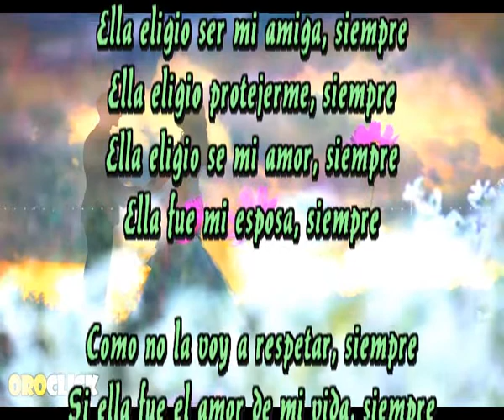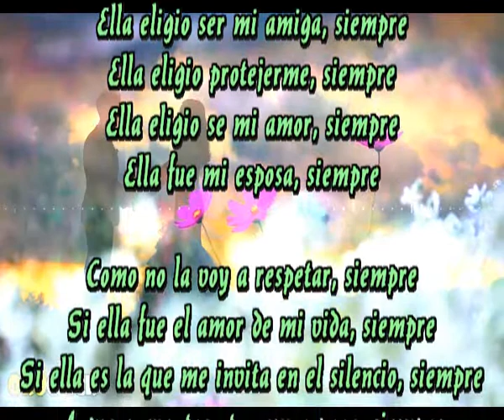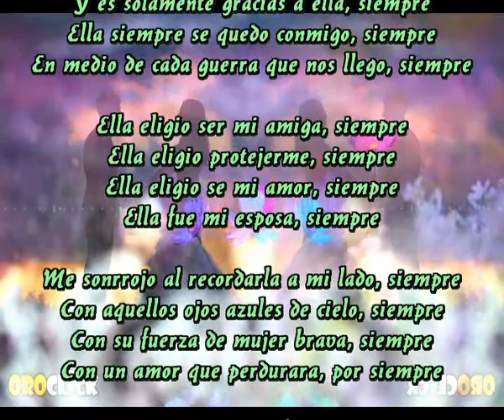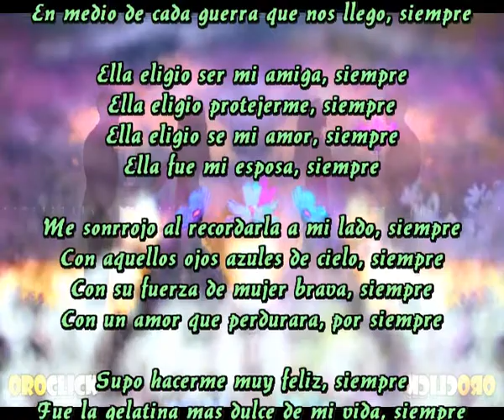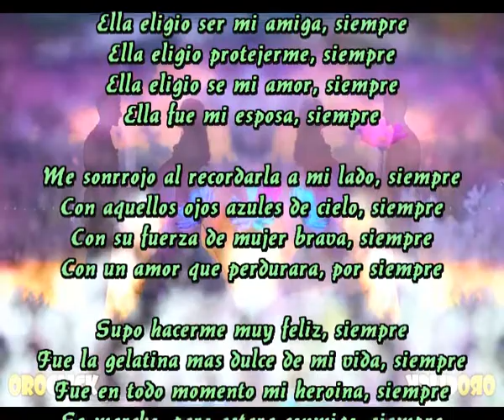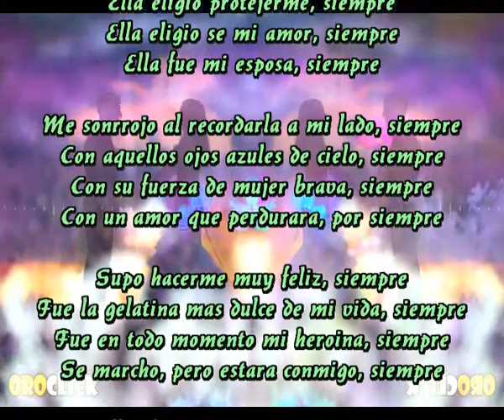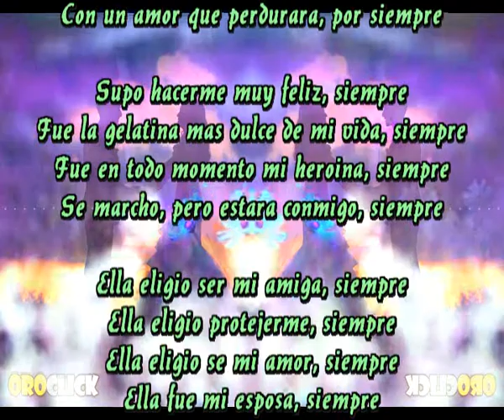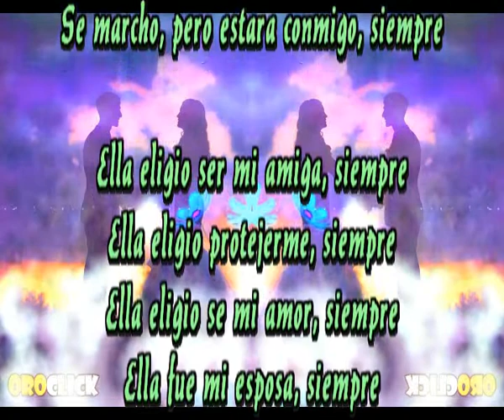Siempre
Ella eligio ser mi amiga, siempre
Ella eligio protejerme, siempre
Ella eligio se mi amor, siempre
Ella fue mi esposa, siempre

Como no la voy a respetar, siempre
Si ella fue el amor de mi vida, siempre
Si ella es la que me invita en el silencio, siempre
A que encuentre otro amor para, siempre

Mi sonrisa aun esta en mi cara, siempre
Y es solamente gracias a ella, siempre
Ella siempre se quedo conmigo, siempre
En medio de cada guerra que nos llego, siempre

Me sonrrojo al recordarla a mi lado, siempre
Con aquellos ojos azules de cielo, siempre
Con su fuerza de mujer brava, siempre
Con un amor que perdurara, por siempre

Supo hacerme muy feliz, siempre
Fue la gelatina mas dulce de mi vida, siempre
Fue en todo momento mi heroina, siempre
Se marcho, pero estara conmigo, siempre